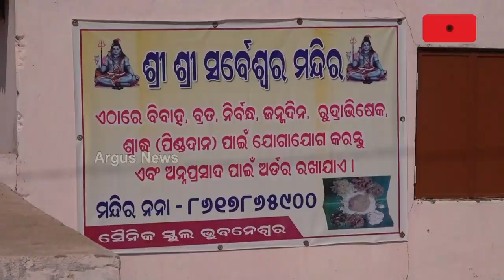ଭୁବନେଶ୍ବର ଡମ୍ପିଂୟାର୍ଡକୁ ନେଇ ବଢ଼ୁଛି ବିବାଦ | Bhubaneswar dumping yard Controvercy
ସ୍ମାର୍ଟ ସିଟିକୁ କିଏ କରୁଛି ଖରାପ୍ । ଲୋକଙ୍କ ମୁଣ୍ଡ ବିନ୍ଧାର କାରଣ ସାଜିଛି ସୈନିକ ସ୍କୁଲ ପଛପଟେ ଥିବା TTSର କୁଢ଼ କୁଢ଼ ଅଳିଆ । ବିଏମସିକୁ ବିଜେପିର ଆଟାକ୍ । ବିଜେପି କହିଲା ଶୀଘ୍ର ସମାଧାନ କର, ନହେଲେ ହେବ ଆନ୍ଦୋଳନ ।